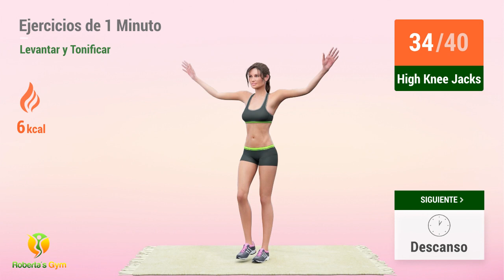Ejercicios De 1 Minuto Para Trabajar La Parte Inferior Del Cuerpo: Levantar Y Tonificar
Este entrenamiento ayudará a tonificar las piernas y levantar los glúteos, ejercitando los músculos muy específicos que componen la parte inferior del cuerpo. Es una buena rutina de ejercicios para hacer a diario si buscas piernas más delgadas, sin grasa localizada, lo que de hecho es un problema para muchos.

Los ejercicios para piernas y glúteos también son una excelente manera de quemar calorías adicionales y perder peso, pues los músculos de la parte inferior del cuerpo son unos de los más grandes que tenemos. Esos músculos requieren más energía, es decir, más calorías, para realizar cualquier nivel de esfuerzo físico. Esto a su vez conducirá a la pérdida de peso si continúas haciendo ejercicio regularmente.

¡Buena suerte!!💪❤️